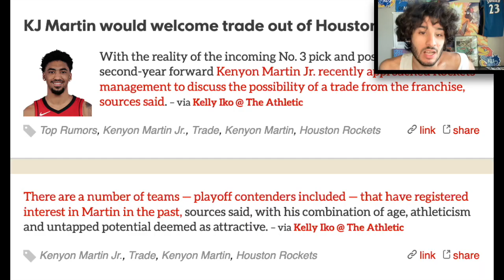KJ Martin Requests A Trade Out Of Houston?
KJ Martin would welcome trade out of Houston With the reality of the incoming No. 3 pick and possibly more, second-year forward Kenyon Martin Jr. recently approached Rockets management to discuss the possibility of a trade from the franchise, sources said.  There are a number of teams — playoff contenders included — that have registered interest in Martin in the past, sources said, with his combination of age, athleticism and untapped potential deemed as attractive.– via Kelly Iko @ The Athletic